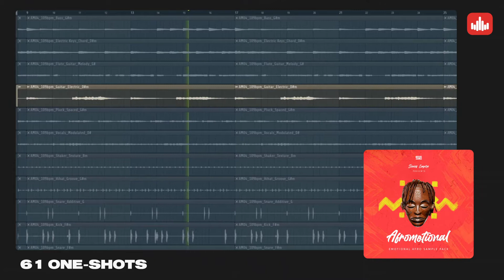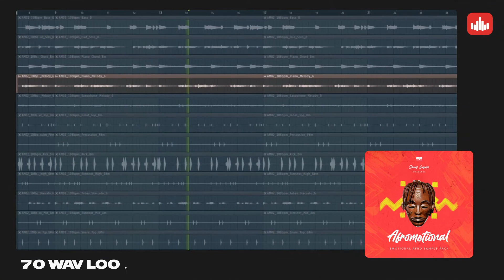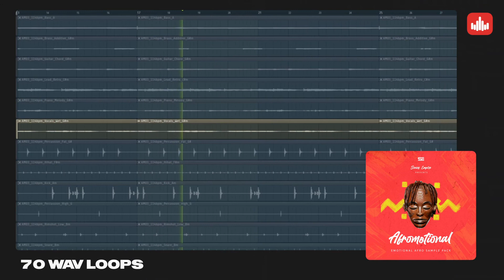Afromotional - producersources.com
'Afromotional' by Sonics Empire is an All-in-One Afro-Based sample pack filled with Vibrant Melodies, Life, and Inspiration. Introducing a new sound experience with 60 WAV Loops, 56 MIDI Files, 61 One-Shots, and 10 Full Samples. It is inspired by the sounds of Wizkid, Burnaboy, Davido, Yemi Alade, Rema, Ckay, D Banj, and more.

Every element of the samples from Chords, Solos, Drums, and Vocals was carefully considered to create an Emotional afro-journey between live instruments, the natural piano and keys sound, a slight touch of foreign instruments, and custom-designed ones. This is the final result of everything we could do for you, and we are proud to present it to you!

This pack includes lots of MIDI files, Wav stems, full samples, drum loops, and drum one-shots, as well as melodic one-shots and drum loops. Everything is at your fingertips.